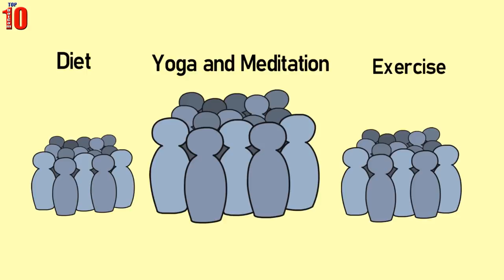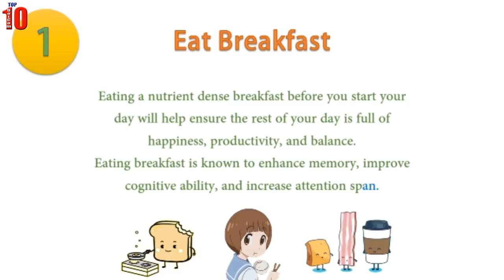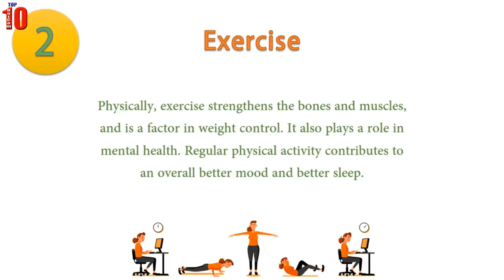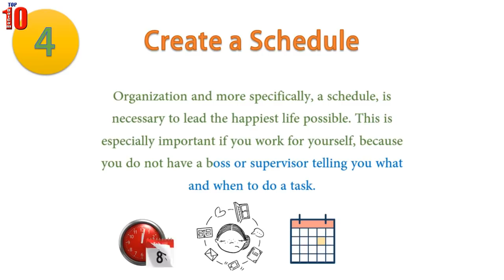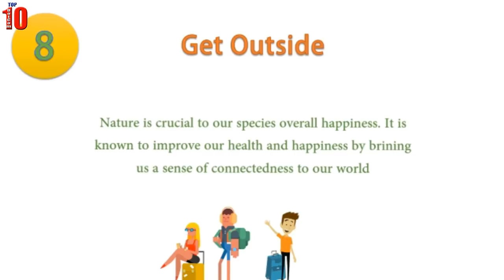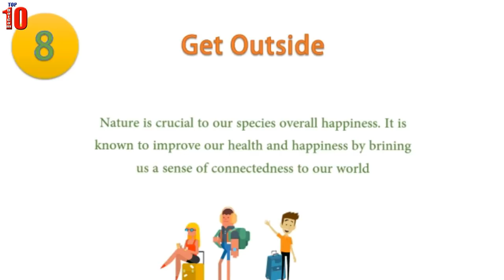10 Habits that leads to a Healthy Life - Top10 DotCom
"Health” has a different meaning for all of us. For some, a healthy life may entail a paleo based diet, heavy weight lifting and moderate alcohol. For others, a healthy life is yoga every morning, a vegan diet and meditation. We are all different physically, mentally, emotionally, and biologically. We all come from different environments, different circumstances, and we all carry individual wants and needs.

I am here, not to tell you exactly what you should be doing, but to guide you towards healthy habits you can customize to achieve the happiest life possible.

10 Habits that leads to a Healthy Life - Top10 DotCom
Description:
Top10s counts down only on Top10 DotCom : 10 Habits that leads to a Healthy Life - Top10 DotCom